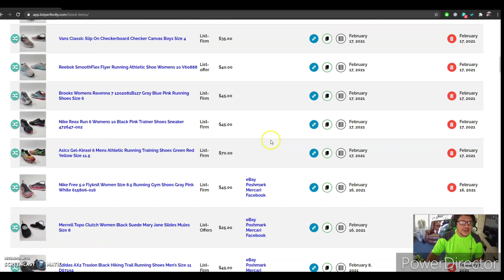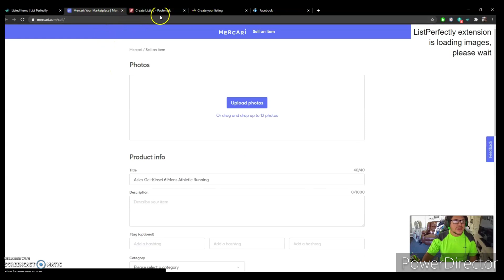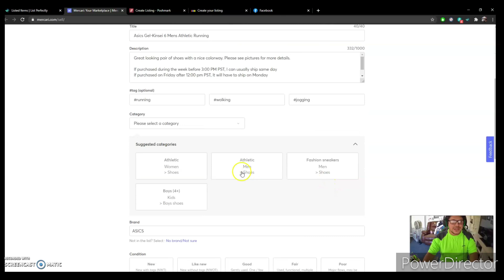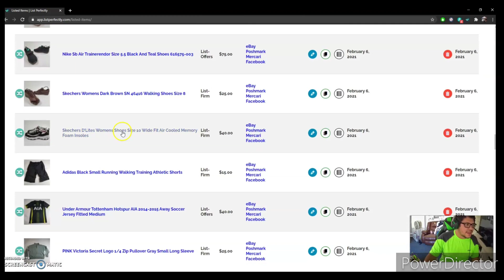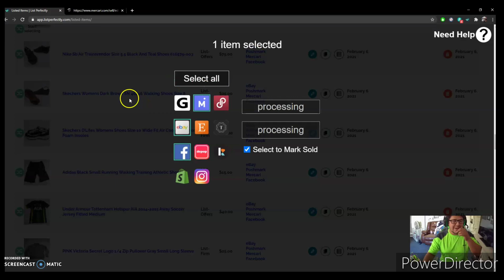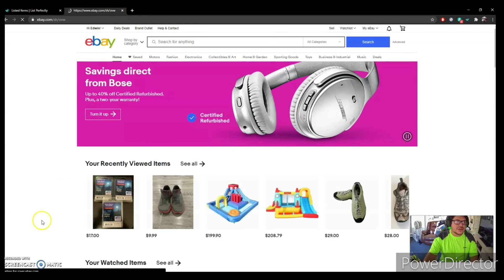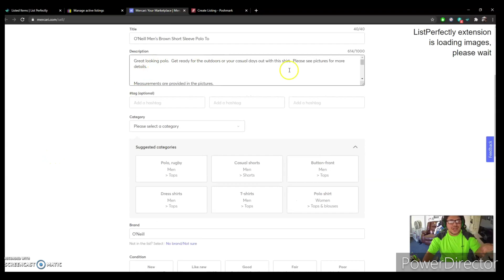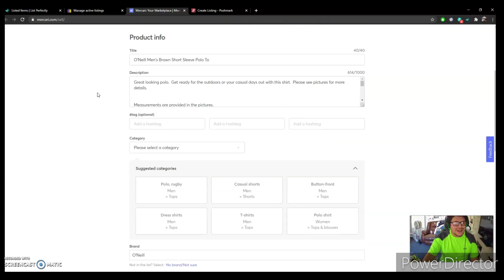How to Use List Perfectly! Cross List, Mark Sold, Delete and Catalog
How to Use List Perfectly!  In this video i will be showing how to fully use List Perfectly.  I will add Chapters so you can easily find which part you are intersted in but if you watch the whole video, it will give you a better sense if its a good platform for you.

0:00 - Introduction
0:30 - Catalog cross listing
3:30 - Mark Sold/Take off Marketplaces
5:08 - Delete Catalog listing
5:32 - Cross Post From Marketplace to Marketplace
7:18 - Ending